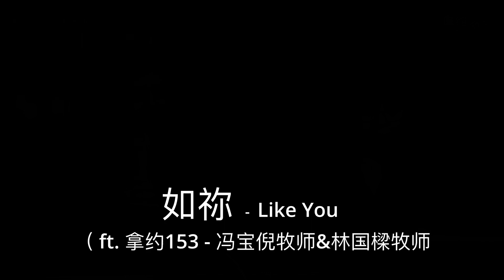如祢 / Like You （ ft. 拿约153 - 冯宝倪牧师 & 林国樑牧师 ）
Praise and Worship Songs by Naioth153 Worship Team

SPECIAL NOTE:
Thank you for your support to our ministries. We encourage you to continue using these sermons, teachings, songs, lyrics and music for your praise and worship in church, small groups, other events  and individual consumption. Please use these videos discretely observing the copyright regulation on social media platforms. Please include the copyright information on your slides or video description page for these sermons, teachings, songs, lyrics and music. Thanks and sincerely appreciate your understandings.

如祢 / Like You
詞曲 Lyricist & Composer：趙治德 Samuel Chao、璽恩 SiEnVanessa、楊蒨時 Hope Yang
英譯詞 Translator：宋怡萌 Joy Sung
演唱 Vocal：璽恩 SiEnVanessa

[Verse1]
站立在祢座前
Standing before Your throne
站立在 祢信實面前
Standing before Your faithfulness
祢雙手領我 走出曠野
You lead me out from the wilderness
看見祢為我所預備
I see what You’ve prepared for me

[Chorus]
我要貼近 貼近祢心跳的聲音
I will draw near, draw near to hear Your heartbeat
思緒如祢 步伐如祢 更靠近祢
To think like You, to walk like You, closer to You
活出 像祢  豐盛的生命
To live as You, abundant life
我要領受 祢起初對我的心意
I will receive, your will towards me from the start
我心渴望 榮耀如祢 聖潔如祢
I long to be glorious like you, holy like you
基督 耶穌   我全屬於祢
Jesus Christ, I belong to You

[Verse2]
光照在黑暗裡    使臉上帕子都挪去
Light shining in the dark, lifting the veil off from my face
祢話語如鏡  煉淨我心
Your Word’s a mirror, cleansing my heart
榮上加榮 因祢聖靈
Glory to glory by Your Spirit

[Bridge]
我心 坦然無懼 敬拜祢 跟隨祢
Boldly, with all of my heart, worship You, follow You
永恆 在祢手裡  我放下 自己
You hold eternity, I lay down my life

(Please use these videos and songs discretely under the copyright regulation on social media platforms. Please also note that Naioth153 Ministries International will not be responsible for any incident happening on any social media platforms in view of the usage of these sermons, teachings, songs, lyrics and music )